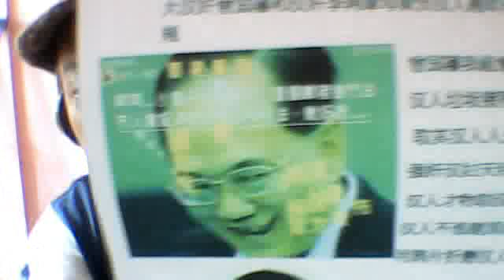鄧小平批評曾國藩(粵語)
鄧小平評論大漢奸曾國藩及其孫曾蔭權!